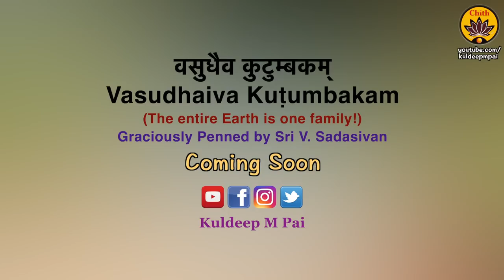Short Version | Vasudhaiva Kutumbakam | Vande Guru Paramparaam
Presenting the short version of our upcoming iconic release of the year - 'Vasudhaiva Kuṭumbakam' - a tattva of Oneness that embraces the whole world as one family!